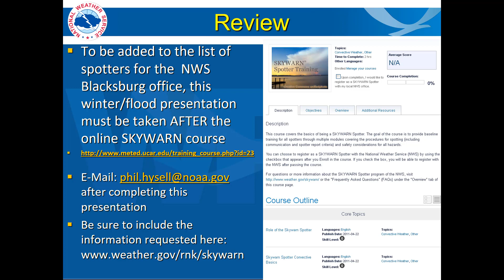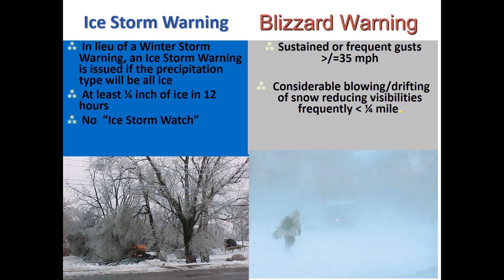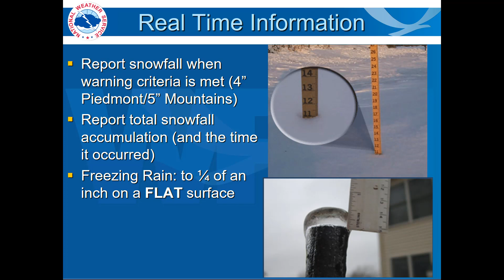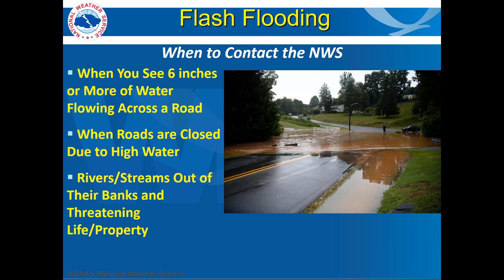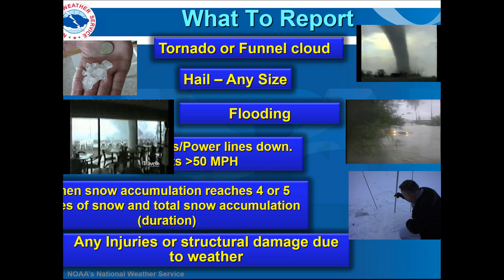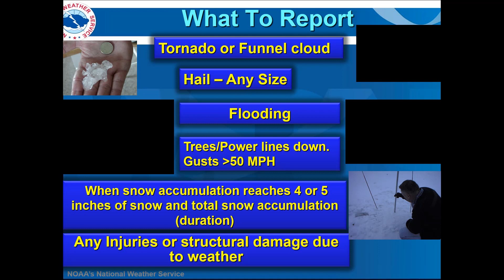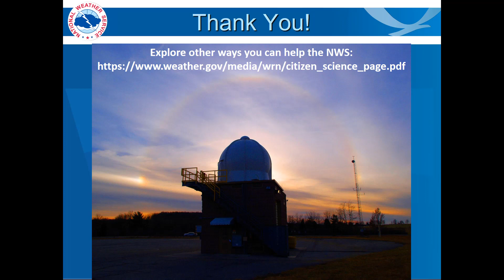NWS Blacksburg SKYWARN Review of Snow and Flooding Reports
If you completed the two SKYWARN training modules to become a SKYWARN spotter, this video must be viewed to complete your training to become a spotter with the NWS Blacksburg office.